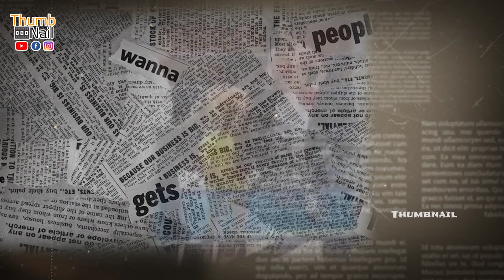1st Tamizhan to win world cup medal | Venkatesan Devarajan | Sarpatta | Boxing Champion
In this video, we have an interview of one of the boxing legends Mr. Venkatesan Devarajan. He is a decorated Boxer from Chennai, Tamil Nadu. He is the 1st Tamilian and 2nd Indian to win a medal in boxing world cup. He has participated in Olympics during 1992 and was also awarded with most prestigious Arjuna sports award during 1995. He has trained so many boxers and also played a part in Movie 'Irudhi Suttru' (Saala Khadoos in Hindi). He shares his entire life experiences and achievements in this interview.